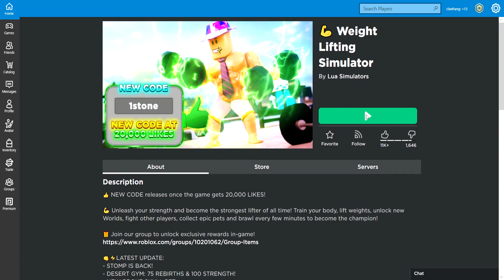💪 Weight Lifting Simulator👍 I Play roblox 💪 Weight Lifting Simulator and I am pretty bad...